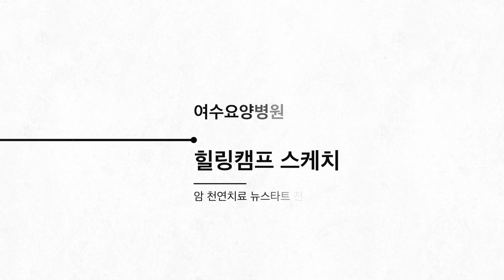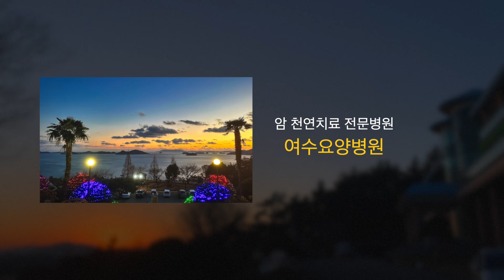힐링캠프 스케치 (24년 1월)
치유의 말씀 실시간 방송 채널입니다
평일 오전6시, 오후7시/토요일 오전9시30분에 실시간 방송이 시작됩니다